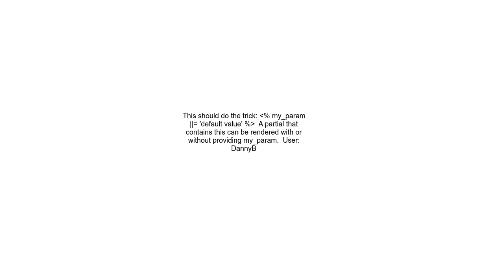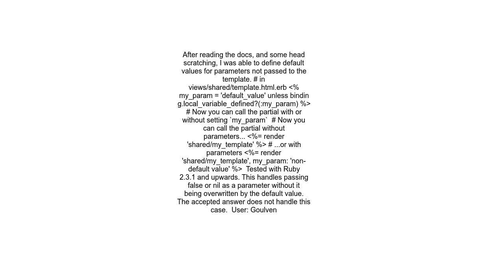How to provide defaults value for partial parameters in Rails